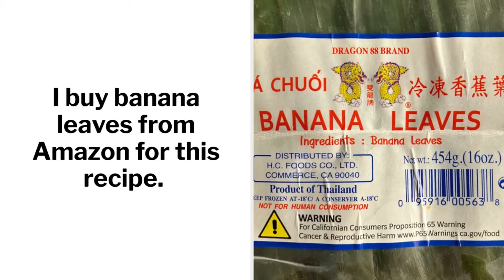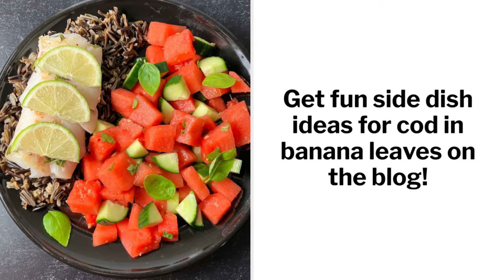Steamed Cod in Banana Leaves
Have you tried steamed fish in banana leaf yet? Learn how to steam cod fish, equipment you'll need, and where to find banana leaves!